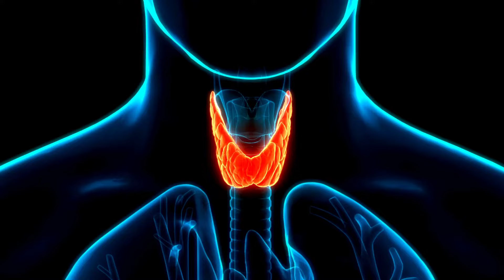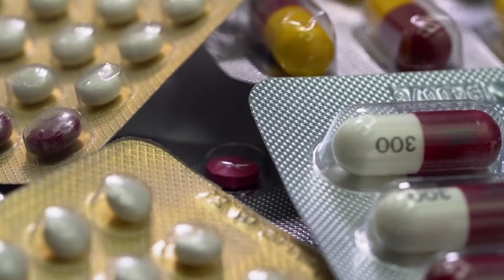জিহ্বা শুকিয়ে যাওয়ার কারণ জানুন। গলা শুকিয়ে যাওয়ার কারণ ও প্রতিকার